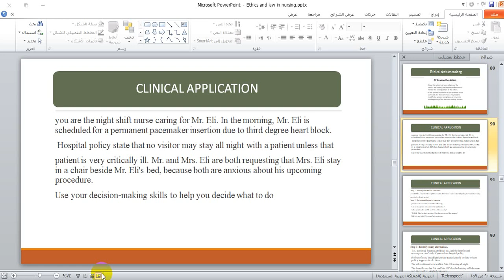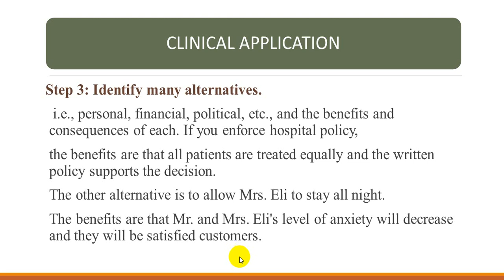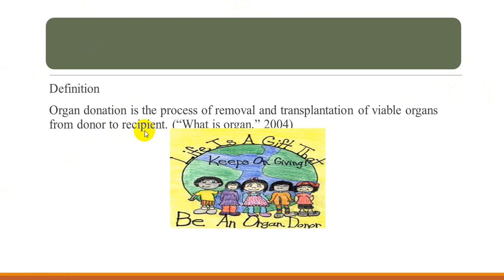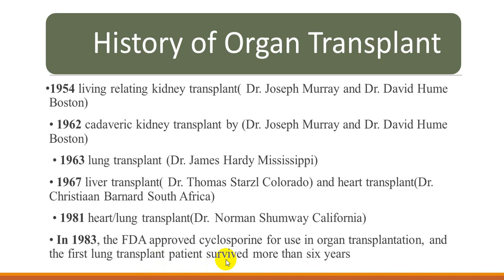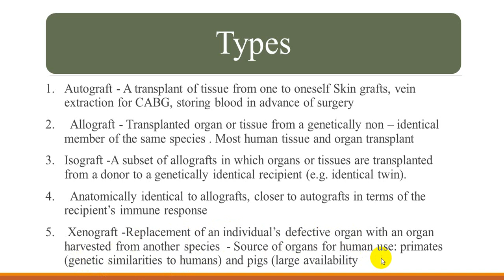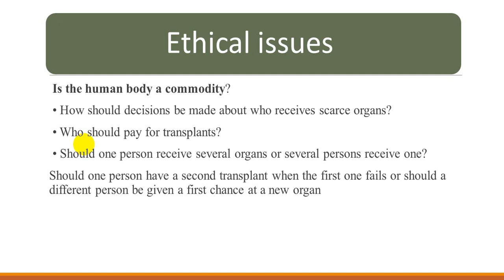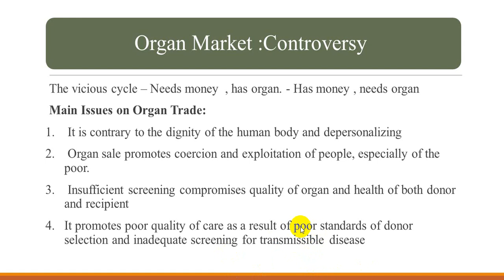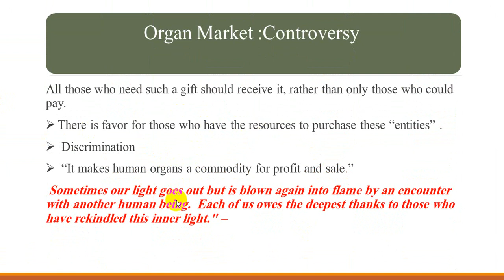محاضرة اخلاق تكملة decision making to organ transport